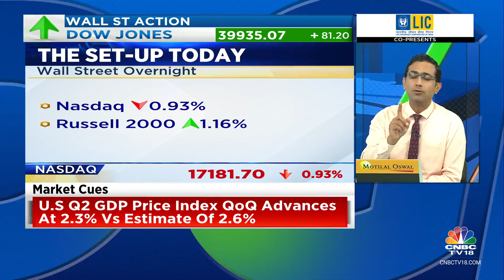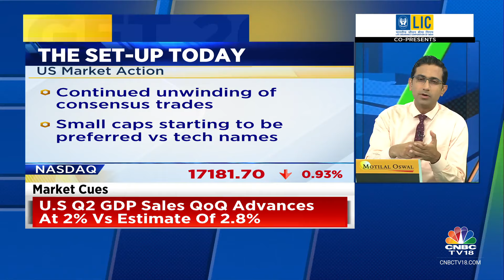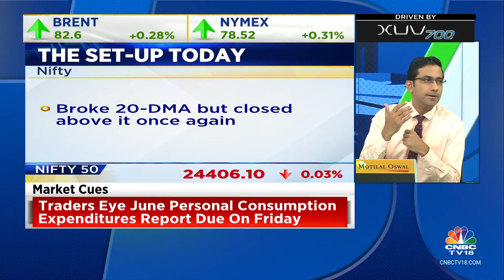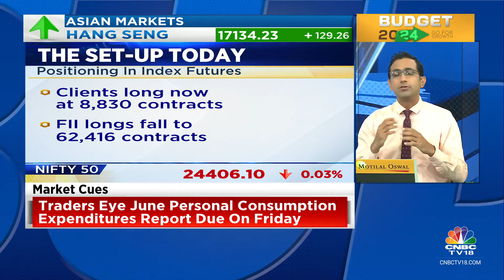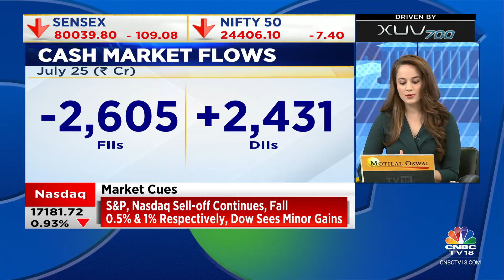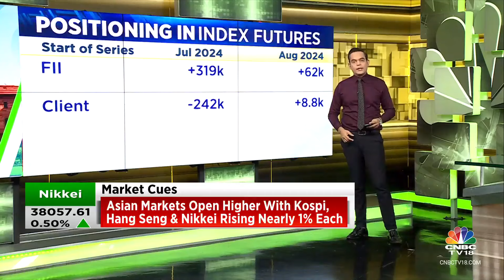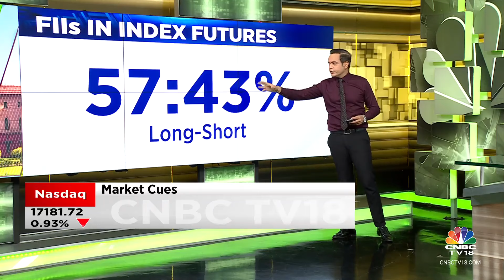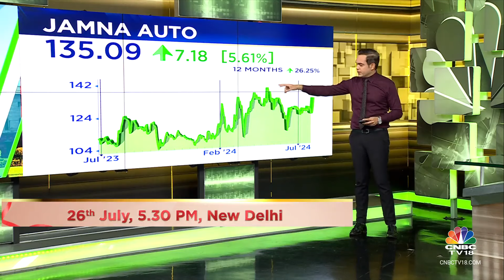US, Asian Markets Mixed; Flat Opening On D-Street Today? | CNBC TV18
US stock market ended mixed on Thursday amid the release of key economic data and corporate earnings.

The Dow Jones Industrial Average gained 81.20 points, or 0.20%, to 39,935.07, while the S&P 500 fell 27.91 points, or 0.51%, to 5,399.22. The Nasdaq Composite ended 160.69 points, or 0.93%, lower at 17,181.72.

Asian markets traded mixed on Friday tracking similar cues from Wall Street overnight.

Japan’s Nikkei 225 fell 0.1%, while the Topix declined 0.18%. South Korea’s Kospi gained 0.63%, while Kosdaq rose 0.39%. Hong Kong’s Hang Seng index futures indicated a lower opening.

Gift Nifty was trading around 24,480 level, a premium of nearly 20 points from the Nifty futures’ previous close, indicating a flat-to-positive start for the Indian stock market indices.

n18oc_business